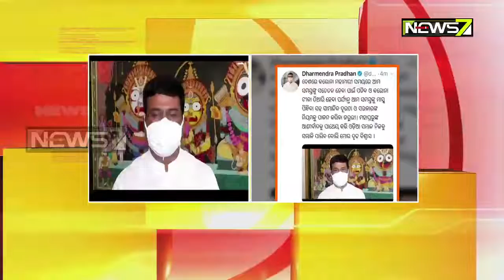Dharmendra Pradhan Urges Public To Follow Covid 19 Guidelines